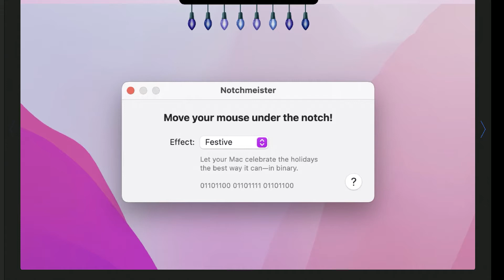Notchmeister: Decorate Your MacBook Notch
A Bonus Thing of The Moment from this week's episode! Notchmeister! Find out how Notchmeister can help you decorate your notch in this mini-segment.